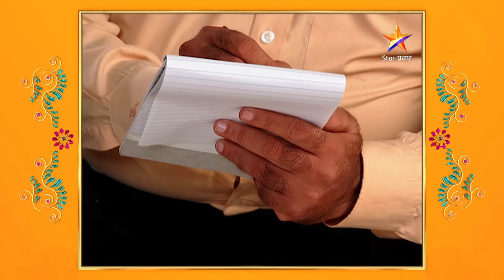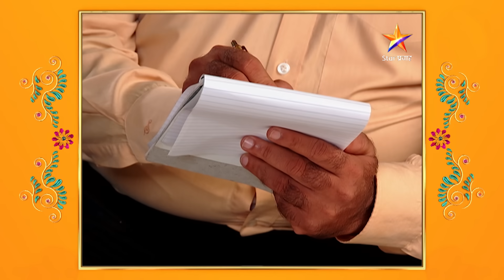Pudhcha Paaul |पुढचं पाऊल |Full Episode 722|रमासाठी घेणार मानसोपचार तज्ज्ञांची मदत !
Pudhcha Paaul |पुढचं पाऊल  | Full Episode 722